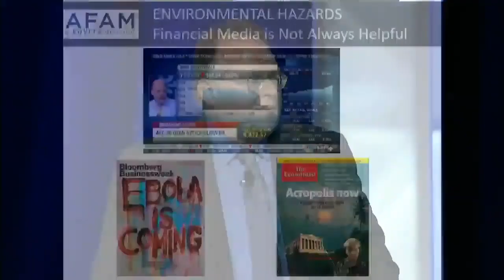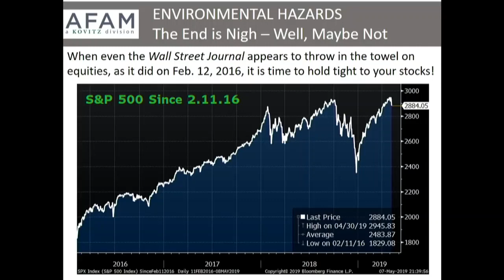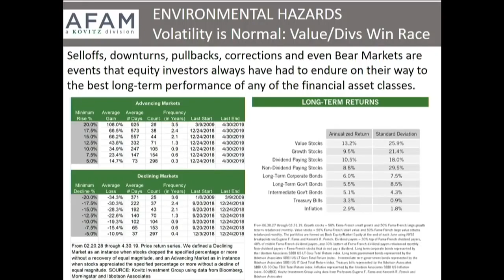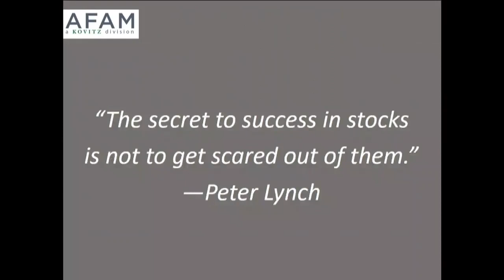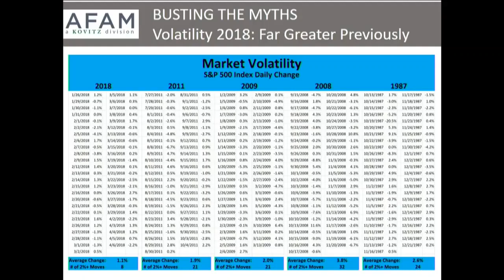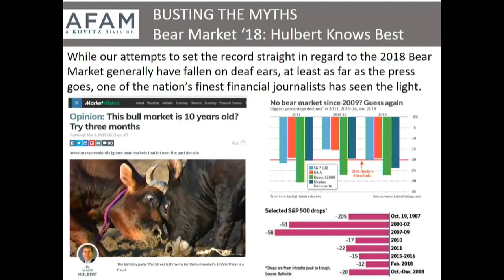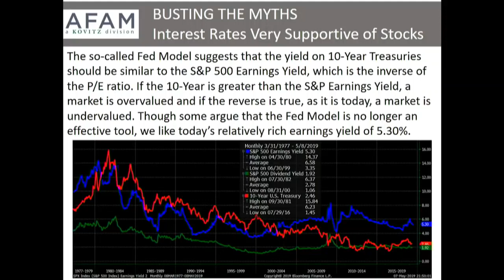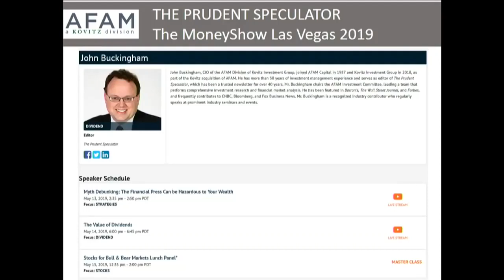Myth Debunking: The Financial Press Can be Hazardous to Your Wealth | John Buckingham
While the sensationalistic 24/7 media world in which we reside offers plenty of frightening headlines, The Prudent Speculator crunches the numbers to help keep investors on track to achieve their long-term financial objectives.

About MoneyShow